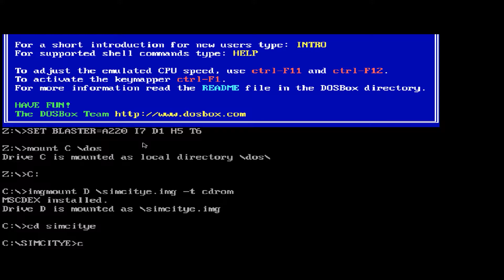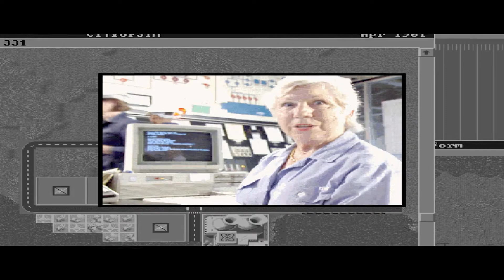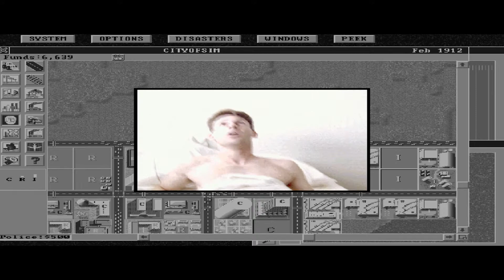Keep It Simple SimCity